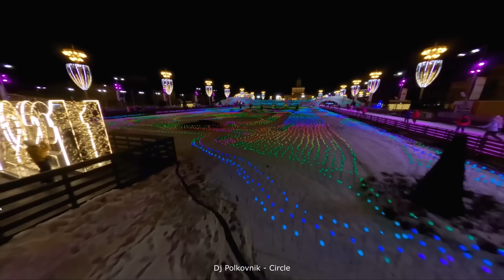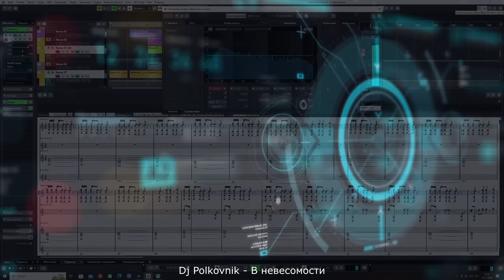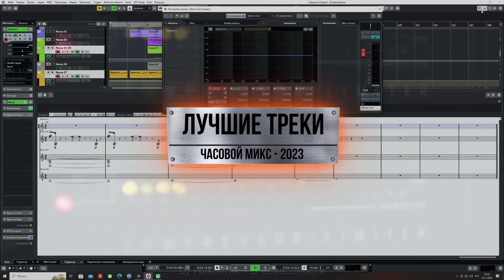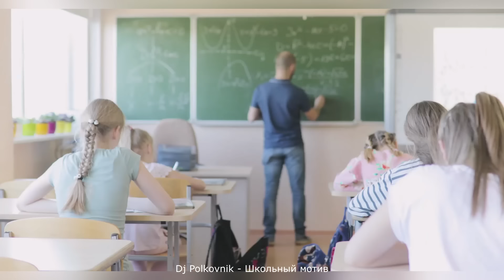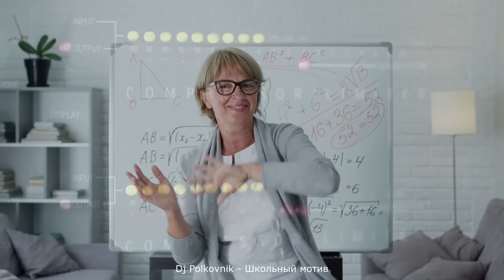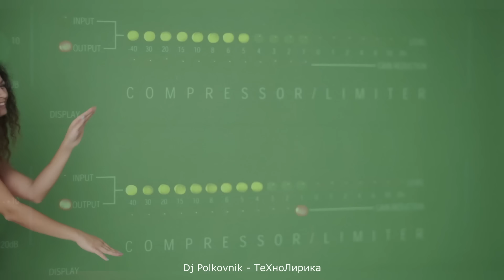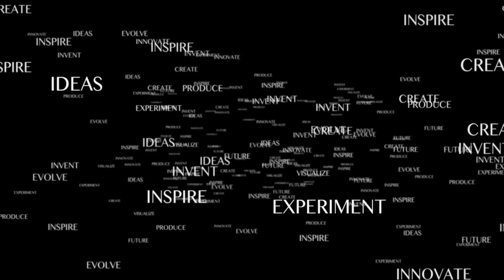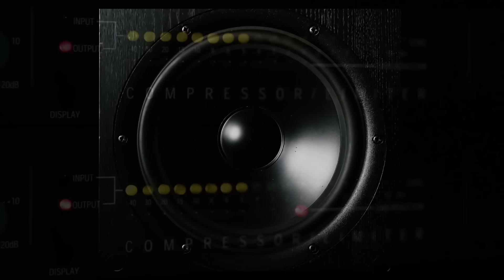Dj Polkovnik - САМЫЕ ЛУЧШИЕ ТРЕКИ 2023🔥 Часовой предновогодний топ-микс. Techno, Trance, House, EDM🔊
Dj Polkovnik - ЛУЧШИЕ ТРЕКИ 2023 года 🔥 Часовой предновогодний микс из лучших авторских треков 2023 года. Стили: Techno, Trance, House, EDM.
Поздравляю вас, дорогие слушатели, с наступающим 2023 годом! Желаю вам в Новом 2024 году счастья и благополучия, мира и добра!

Трек лист (микс 2023):
1. Dj Polkovnik - Circle.
2.  Dj Polkovnik - В невесомости.
3. Dj Polkovnik - From Spase.
4. Dj Polkovnik - Люди похожи на ангелов.
5. Dj Polkovnik - Теннис.
6. Dj Polkovnik - Школьный мотив.
7. Dj Polkovnik - За пределами ...
8. Dj Polkovnik - Технолирика.
9. Dj Polkovnik - Экспрессия.
10. Dj Polkovnik - Bio Deep.
11. Dj Polkovnik - Ту - ту.
12. Dj Polkovnik - В миноре.
13. Dj Polkovnik - Фонетика.
14. Dj Polkovnik - Актуальное диско.
15. Dj Polkovnik - Unlimited.
16. Dj Polkovnik - Весенняя мелодия.

Дорогие слушатели.
Самая большая поддержка моего канала - это ваши многократные просмотры.